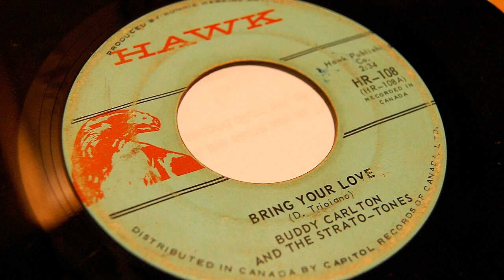Buddy Carlton and the Strato-tones - Bring Your Love